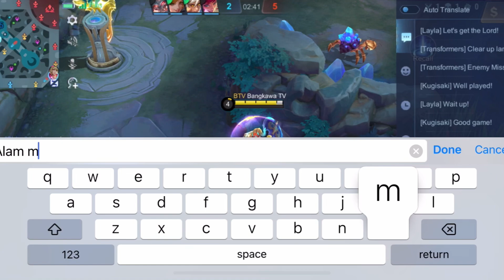SINISI PA HILDA KO 😹 - TOP ANTIQUE HILDA IN RANK GAME | Bangkawa TV